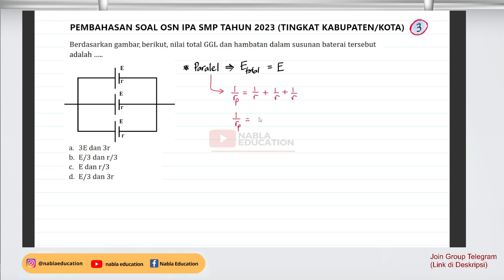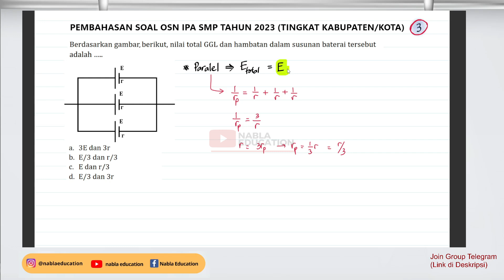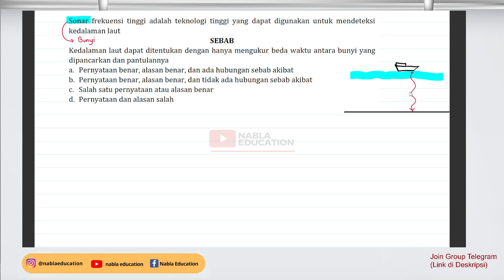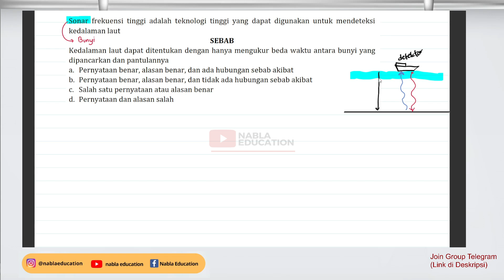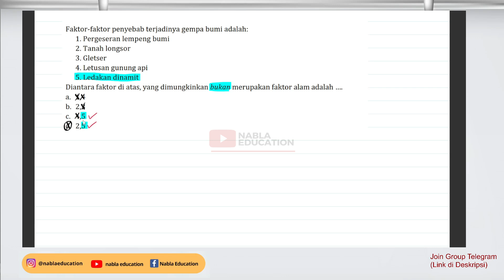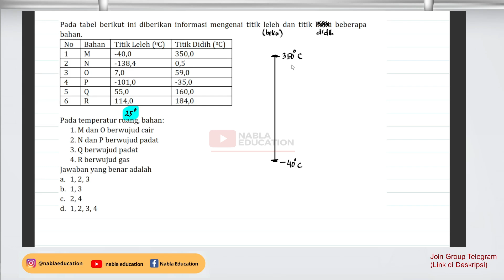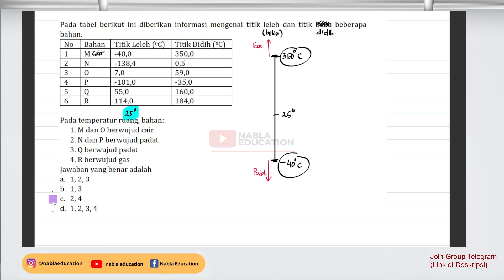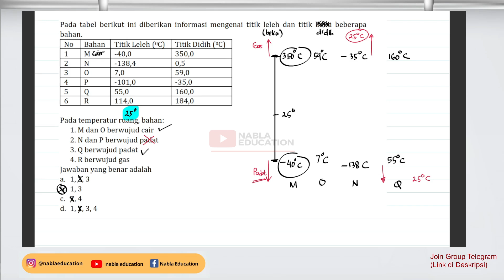PEMBAHASAN SOAL OSN IPA SMP TAHUN 2023 | PART 3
Pembahasan Soal OSN IPA SMP TAHUN 2023